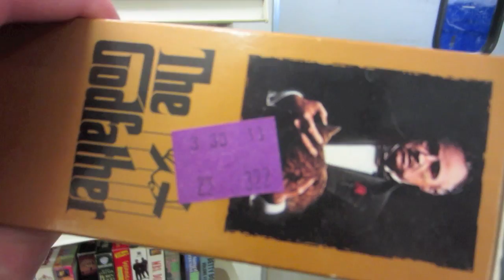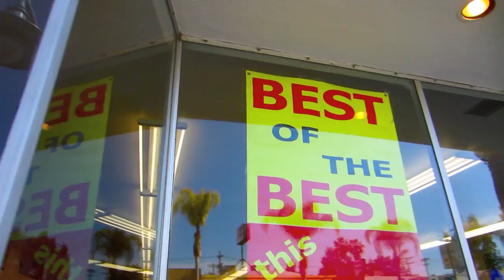Hoarding Up - Goodwill Ultimate Bacon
Cloud Atlas : Directed by Tom Tykwer, Andy Wachowski and Lana Wachowski -- Starring Tom Hanks, Halle Berry, Jim Broadbent, Hugo Weaving, Jim Sturgess, Doona Bae, Keith David, James D'Arcy, Xun Zhou, David Gyasi, Hugh Grant, Robert Fyfe, Martin Wuttke

National Lampoon's : Vacation 30th Anniversary Edition : Directed by Harold Ramis  -- Starring  Chevy Chase,Beverly D'Angelo,Imogene Coca,Randy,Quaid,Anthony Michael Hall

Escape From Planet Earth : Directed by Cal Brunker  -- Starring  Brendan Fraser,Rob Corddry,Ricky Gervais,Jessica Alba,Sofía Vergara,Sarah Jessica Parker,Gabe Khouth

Stand Up Guys : Directed by  Fisher Stevens  -- Starring  Al Pacino,Christopher Walken,Alan Arkin,Julianna Margulies,Mark Margolis

Texas Chainsaw 3D : Directed by John Luessenhop -- Starring Alexandra Daddario, Dan Yeager, Trey Songz, Scott Eastwood, Tania Raymonde, Shaun Sipos, Karam Malicki-Sanchez, James MacDonald,Thom Barry, Paul Rae, Richard Riehle, Bill Moseley, Gunnar Hansen, David Born, Marilyn Burns, John Dugan and Sue Rock

A Haunting At Silver Falls Directed by Brett Donowho -- Starring  James Ralph,Erick Avari,Alix Elizabeth Gitte

The Guilt Trip Directed by Anne Fletcher -- Starring Barbra Streisand,Seth Rogen,Julene Renee-Preciado

Shanghai Noon / Shanghai Nights 2 Movie Collection Blu-ray
- Shanghai Noon Directed by : Tim Dey -- Starring Jackie Chan, Owen Wilson, Lucy Liu, Brandon Merrill, Roger Yuan, Xander Berkeley and Rongguang Yu
- Shanghai Knights : Directed by David Dobkin

Steel Magnolias Directed by Kenny Leon  -- Starring  Queen Latifah, Lance Gross, Alfre Woodard,Jill Scott,Phylicia Rashad,Condola Rashad,Tory Kittles

If I where You Directed by Joan Carr-Wiggin  -- Starring Marcia Gay Harden,Leonor Watling,Joseph Kell,Aidan Quinn

Laverne & Shirley The Sith season -- Starring Penny Marshall,Cindy Williams